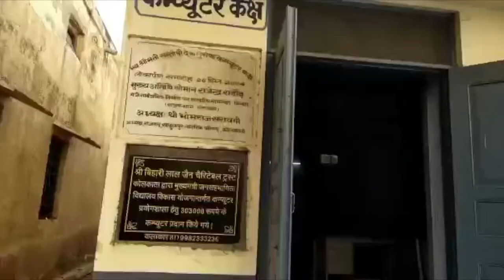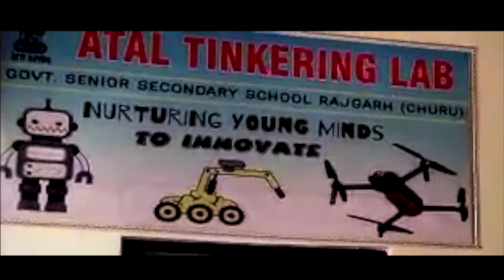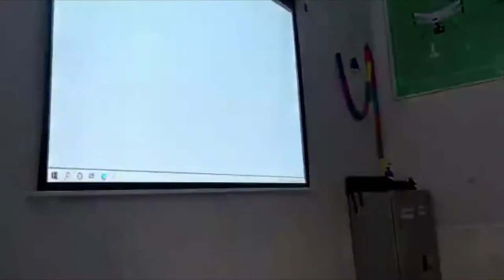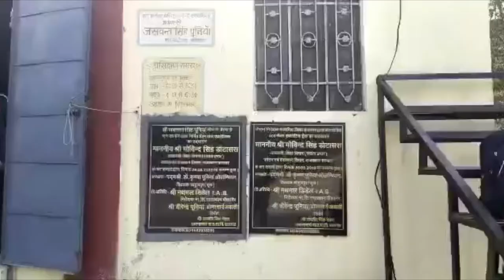Govt. Sr. Sec. School Rajgarh CHURU Rajasthan